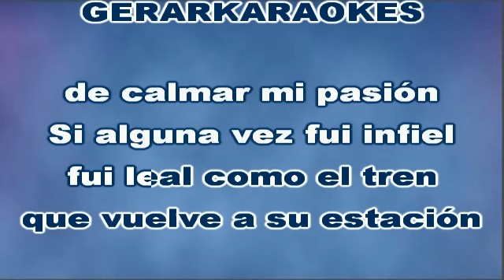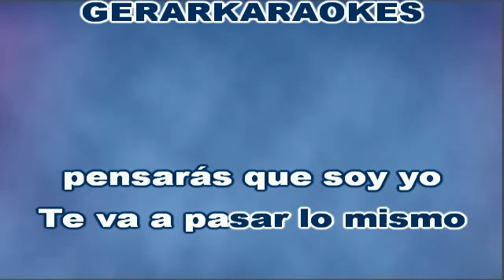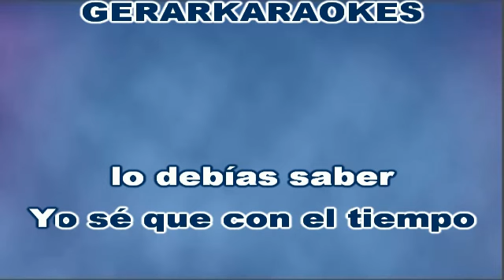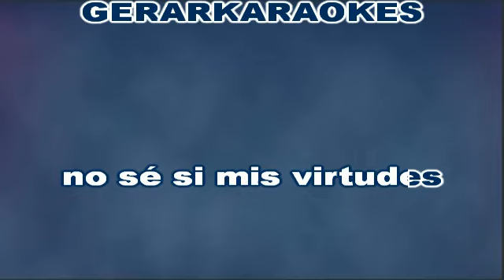Mi Clon (Coro) - Tupay - Karaoke